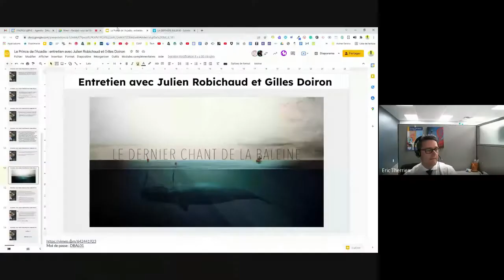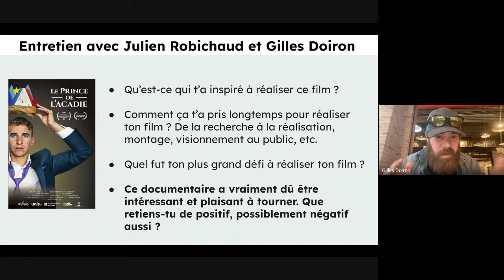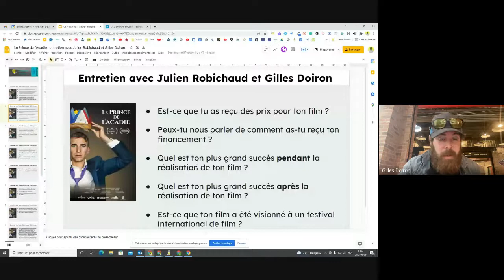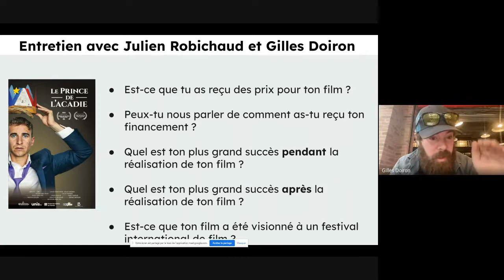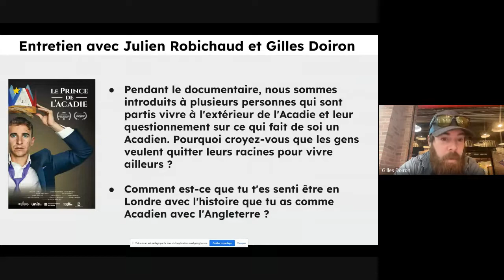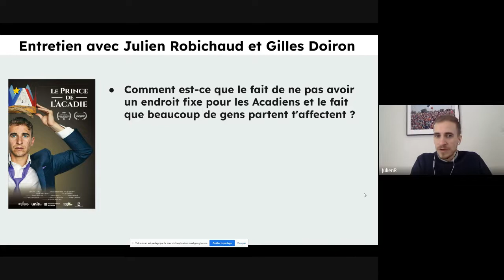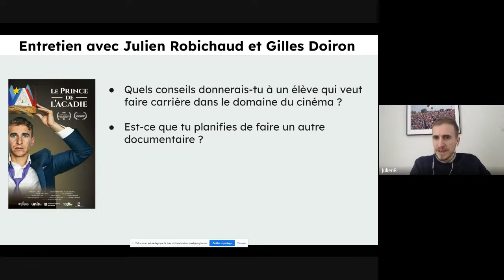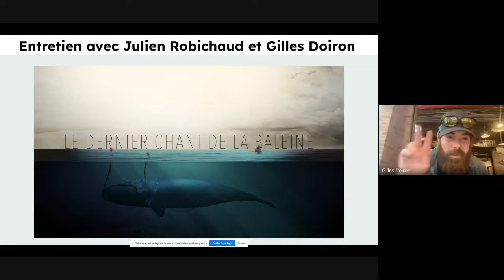Les RENDEZ-VOUS de l'École Virtuelle au CSAP : Le Prince de l'Acadie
Les RENDEZ-VOUS de l'École Virtuelle au CSAP : entretien avec Julien Robichaud, scénariste, réalisateur et animateur et Gilles Doiron réalisateur et producteur du film Le Prince de l'Acadie.

Julien et Gilles répondent aux questions des élèves de l'École virtuelle. Super intéressant :)